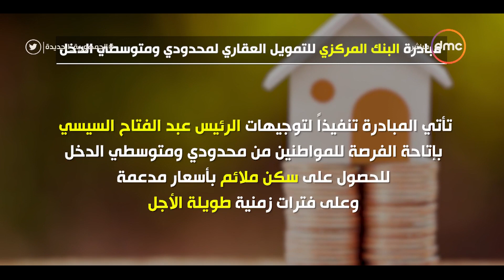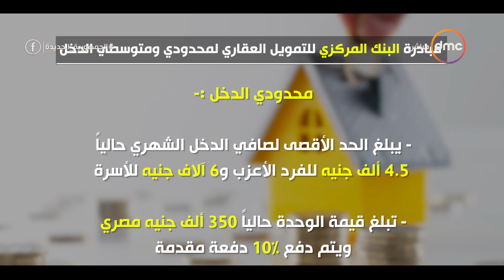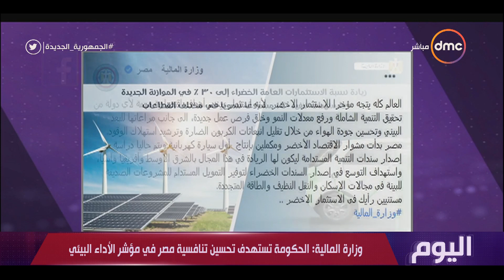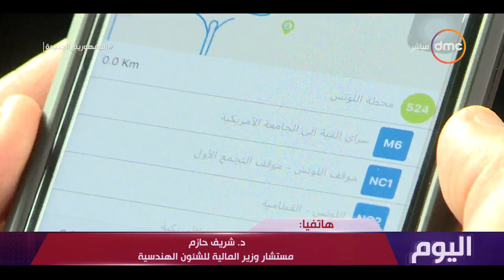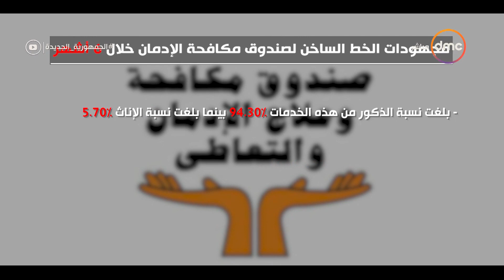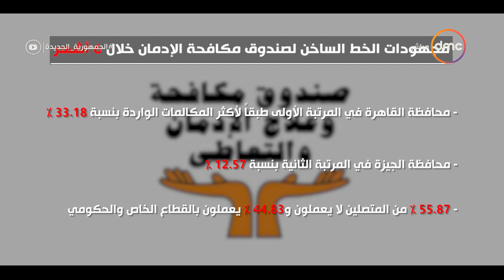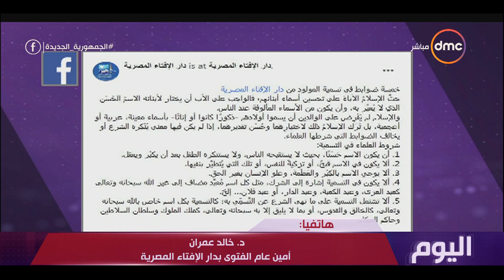اليوم - مع "سارة حازم" | الثلاثاء 13/7/2021 | الحلقة الكاملة